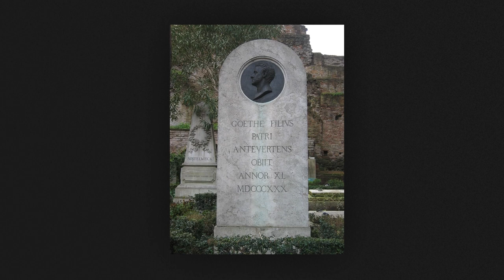Wer war: Johann Wolfgang von Goethe?